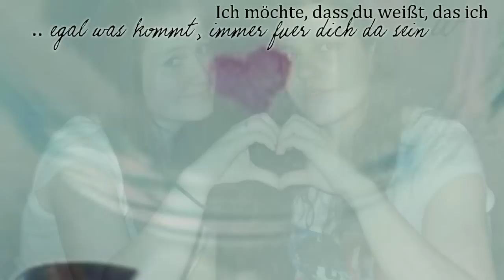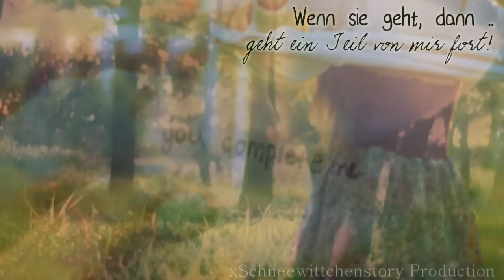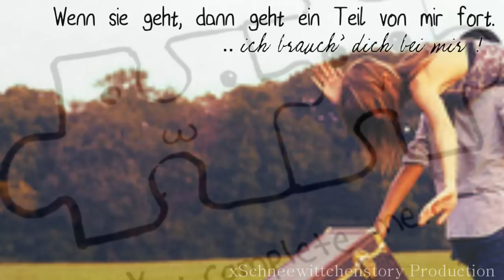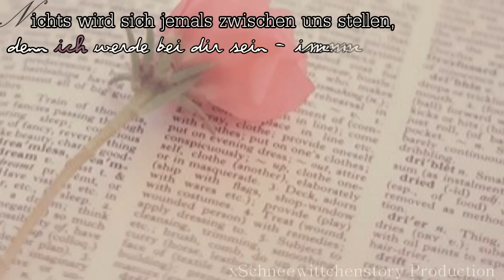Du bist mehr, als nur perfekt; ich hab dir soviel zu verdanken!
- - - - - E R S T - L E S E N ' D A N N - F R A G E N - - - - - -

Mit dir will ich durch die Stadt - noch als Oma mit Krückstock. :)

Programm: Cyberlink Powerdirector.
Anfänge: Selbst herausgeschnitten und einen von xFlyawaynow. :*
Lieder: Chevy feat. H1 - Für Sie, CramD feat. MikeMaraeL -  Erste Liebe, Chris Brown ft. Justin Bieber- Next 2 You (Cover) l Alles selbst geschnitten.
- WER'S LiED ODER DiE ANFÄNGE SO VERWENDET BiTTE MEiNEN YOUTUBENAMEN iN DiE BESCHREiBUNG!